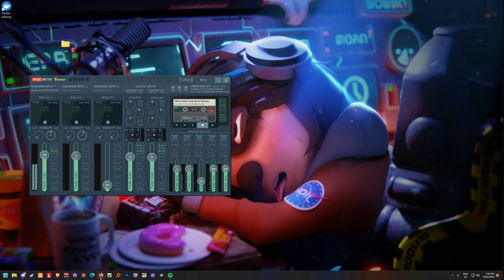Koil Plays NoPixel With His Son (Jack) *WHOLESOME* | NoPixel GTA RP